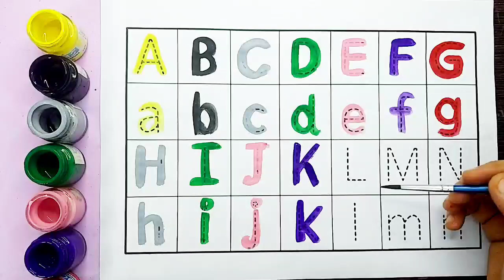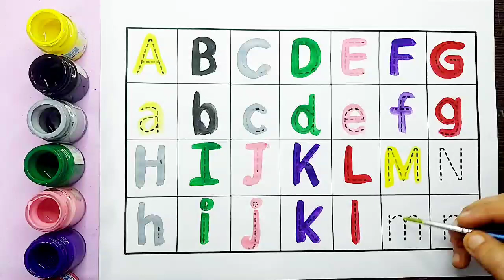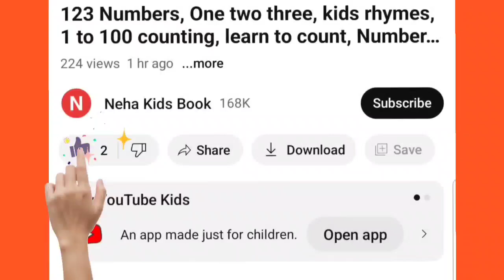Collection of uppercase &lowercase alphabet dotted lines,ABCD alphabet writing,alphabet song A -Z,15